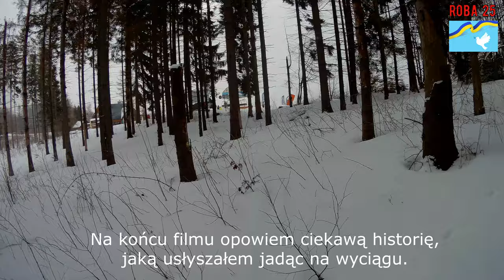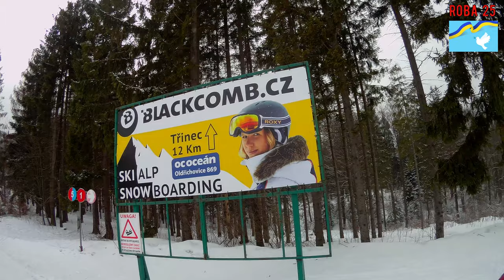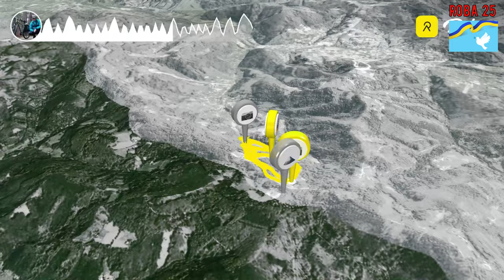Kwarantanna i życiowa historia